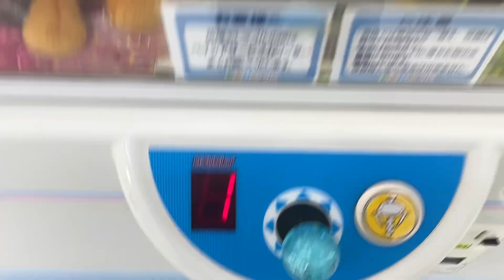表情と取れ方がマッチしすぎている（笑）クレーンゲーム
。元男の子の誰かさんの謎チャンネルです！
自由に上げていくチャンネルです。